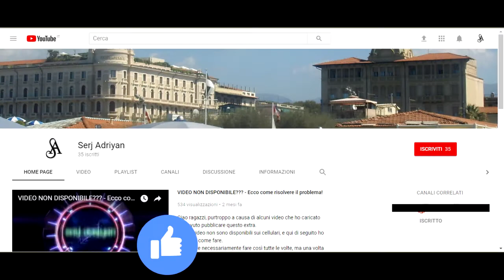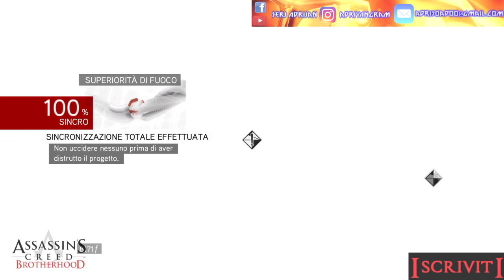Assassin's Creed Brotherhood parte 29: Superiorità di fuoco (macchina da guerra #1) - Gameplay PS4